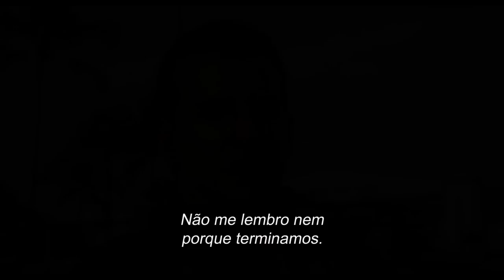SOB O MESMO CÉU | Trailer Legendado HD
Cameron Crowe, diretor de Jerry Maguire, nos traz a história de um militar (Bradley Cooper) que está em uma fase ruim e recebe a chance de retomar sua carreira no Havaí. Enquanto busca a redenção profissional, ele também tenta colocar um ponto final em um antigo amor (Rachel McAdams), além de ter que lidar com sentimentos inesperados por sua parceira no projeto, uma promissora jovem da Força Aérea (Emma Stone).​

Bem-vindo ao canal do estúdio 20th Century Fox no Brasil.

Se quiser ver com exclusividade os trailers, entrevistas, materiais adicionais e clipes dos

lançamentos, ou se preferir rever seus filmes favoritos, você veio ao lugar certo! Assine o nosso

canal, é gratuito e aqui você fica sempre informado e atualizado.